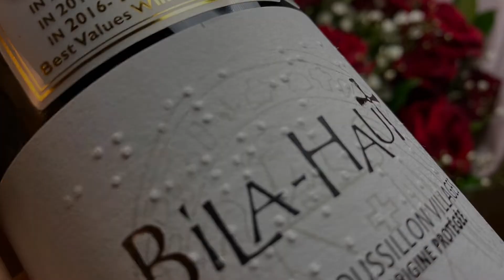Be My Valentine ♥️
Valentines Dinner. Roasted chicken with mashed potatoes, grilled peppers and the best mushroom gravy on the planet.